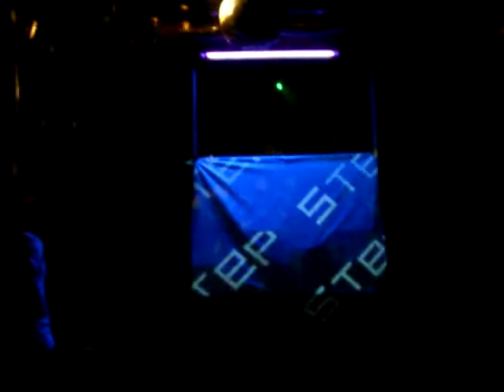2007/08/25 - STEP. Vol.2 - Red Ogre (2)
狂　　っ　　ち　　ゃ　　え　　。